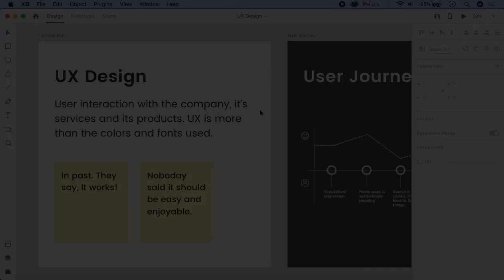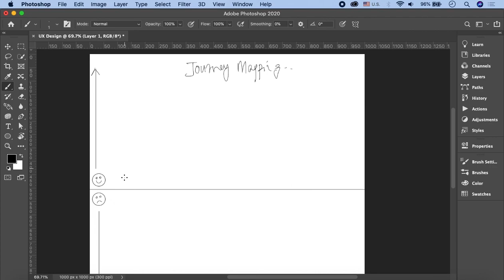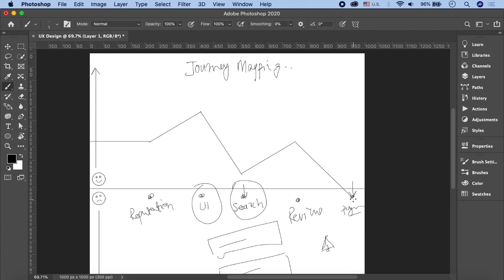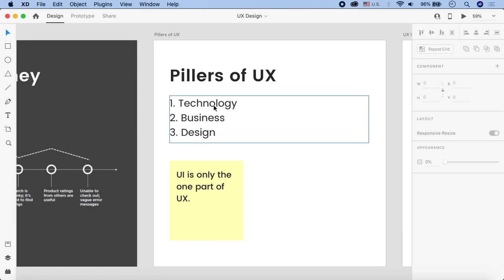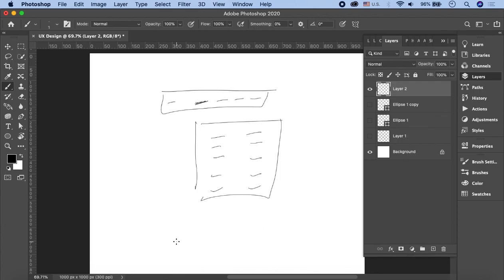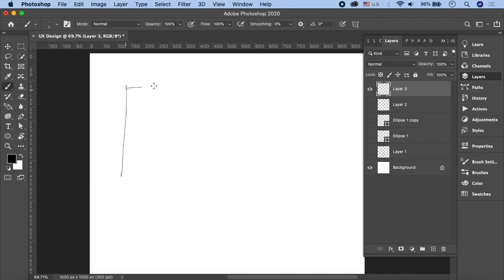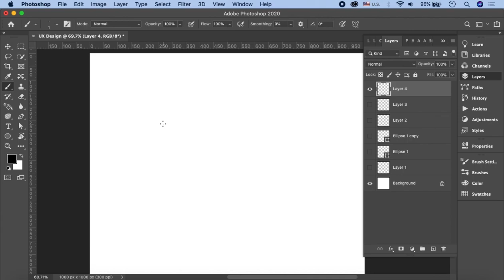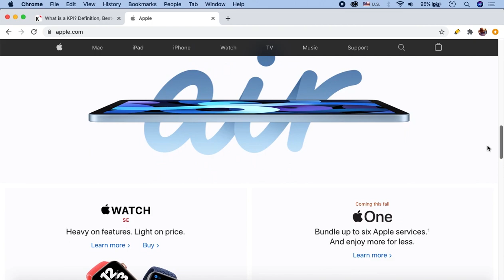Adobe XD UI UX Design Tutorials for Beginners in Urdu/Hindi Part 2 | Introduction 1/2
Welcome to the introduction of the Adobe XD UI UX Design Tutorial for Beginners in Urdu. The introductory lessons will teach you the importance and basics of designing keeping in mind user experience. After watching the introduction, you'll be able to understand the upcoming videos and the whole designing process — from brainstorming to final designs and specs.